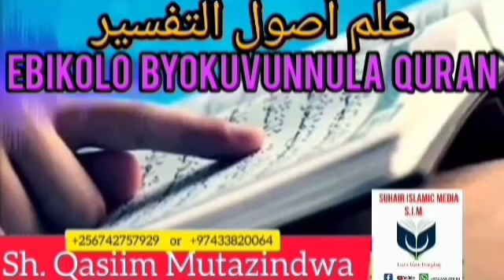Ebikolo byokuvunula Quran. Part 23. Sh. Qasiim Mutazindwa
eid_prayer_khutuba_in_ uganda
A_commette_reviewing_uganda_moslem Constitution
Ebigambo_bya_Im am_abubakar_asajisitaany.